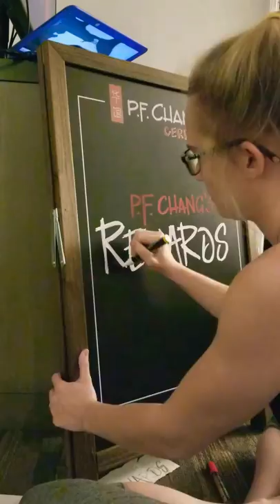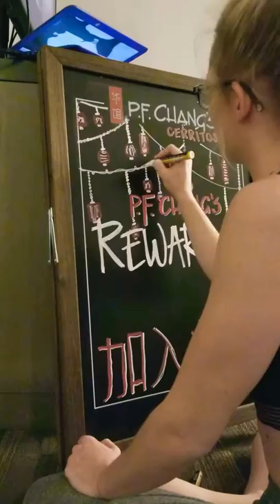CHALKBOARD: P.F. Chang's Cerritos, CA REWARDS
Last chalkboard for Cerritos PF Chang's before heading home to Arizona.